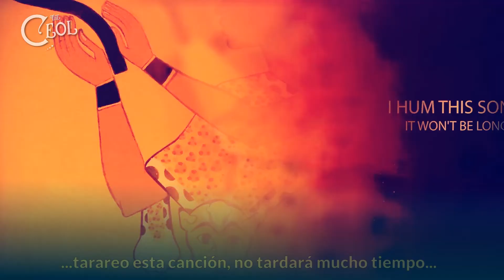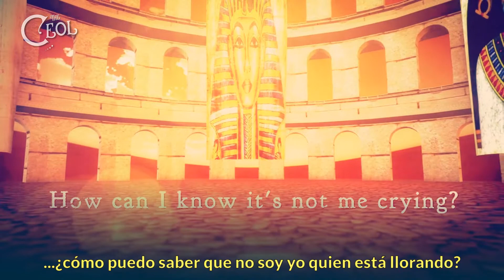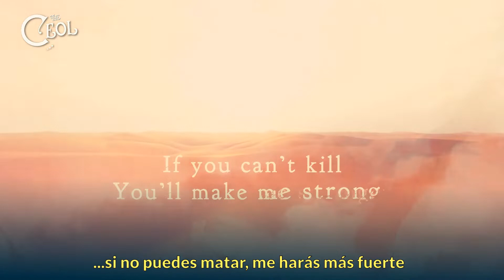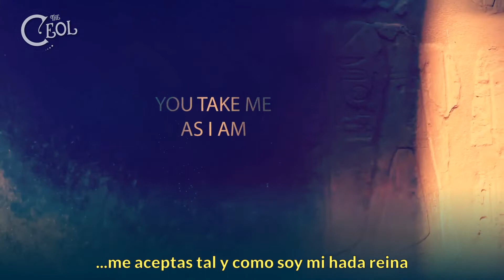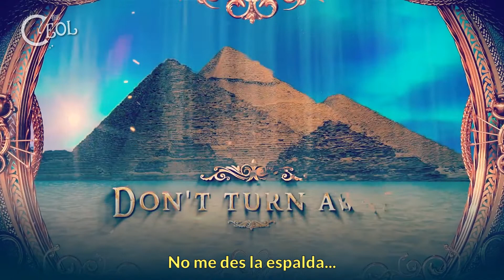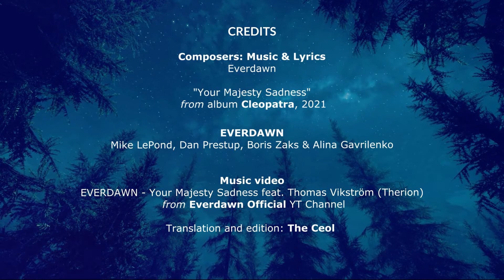EVERDAWN - Your Majesty Sadness [ Sub. Español / Original video Lyrics ]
** El vídeo no tiene nada que ver con la temática de la canción, son imágenes representativas del concepto del álbum (Cleopatra)...
Según la banda, esta canción trata sobre cómo a menudo nos encontramos recorriendo un camino eterno entre la alegría y la tristeza profunda, entre el amor afectuoso y la soledad brutal: "No siempre depende de nosotros el hecho de que nos desviemos hacia la autodestrucción y aveces es necesario que encontremos la manera de abrazar lo que somos y convertir nuestras debilidades en fortalezas."

Adrien - Traductor y editor de contenido
Lenny - Editora y Diseñadora
Matthew - Traductor